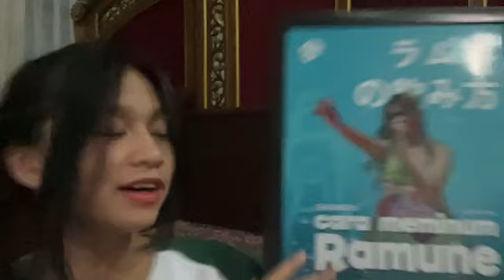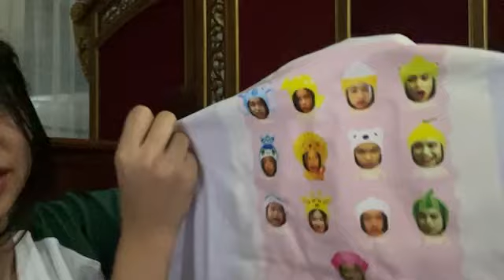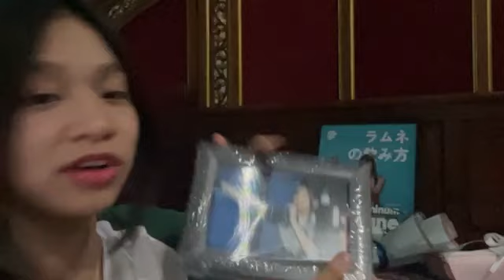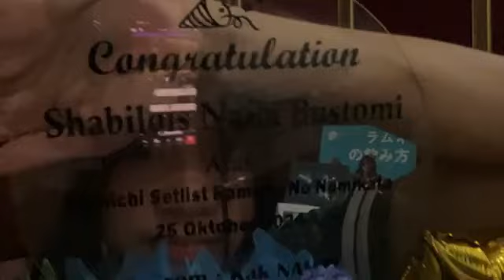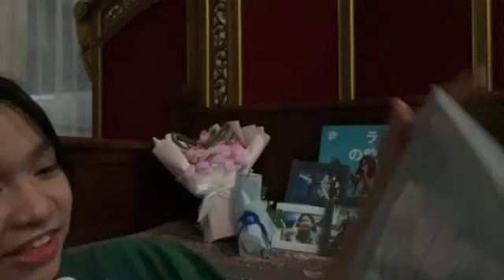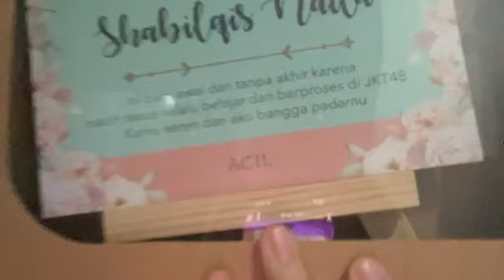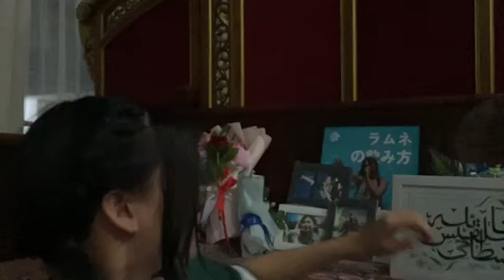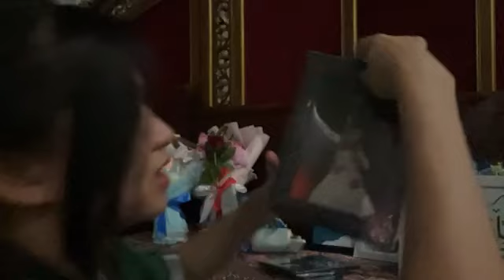Live Showroom Nala JKT48 - 26-10-24